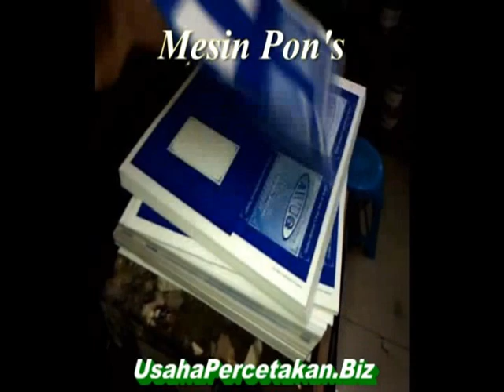Memulai Bisnis Percetakan Undangan, Faktur, dll. Itu GAMPANG!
Peluang bisnis percetakan undangan pernikahan/khitanan, faktur, brosur, spanduk, kartu nama, buku, kop surat, majalah, dan sebagainya tidak akan pernah surut sepanjang dunia masih berputar. Untuk memulai bisnis percetakan pun kita tidak perlu khawatir harus membeli perlengkapan atau mesin-mesin percetakan.

LIhatlah dalam video di atas. Beberapa jenis mesin cetak yang biasa dipergunakan di industri percetakan seperti: mesin cetak offset TOKO 820, Heidelberg GTOZ 2 warna, mesin pon's/pond, mesin potong kertas otomatis, dan peralatan percetakan lainnya (yang tidak terdapat dalam video) milik orang lain, masih bisa kita gunakan untuk keperluan bisnis percetakan yang kita jalankan.

Jadi, Tanpa Harus Membelinya sama sekali, "Asalkan Kita Tahu Caranya" :)